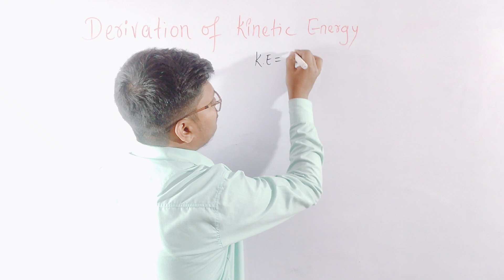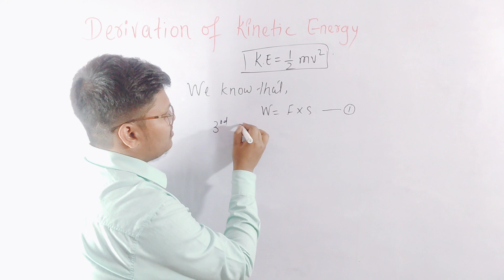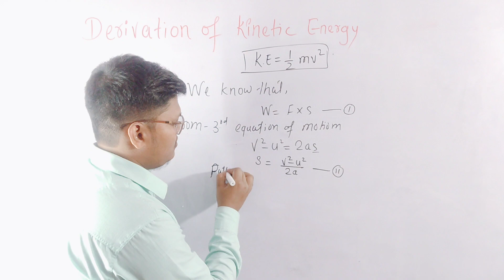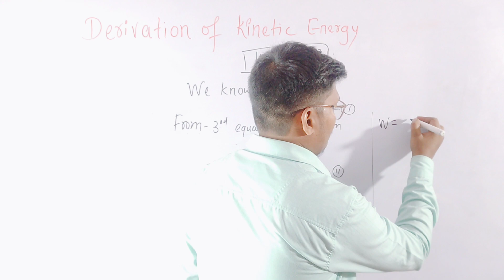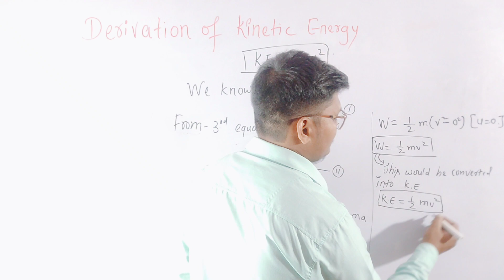Derivation of kinetic Energy | Work Power Energy class 9 || Concept of science by sujit sharma